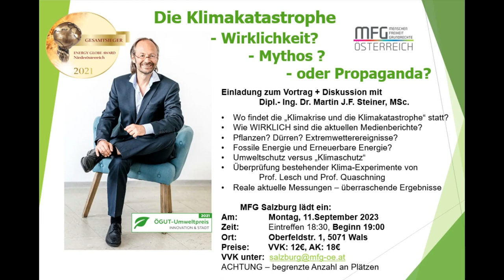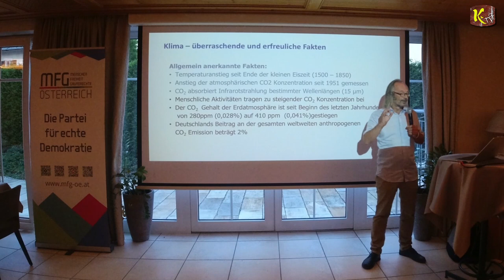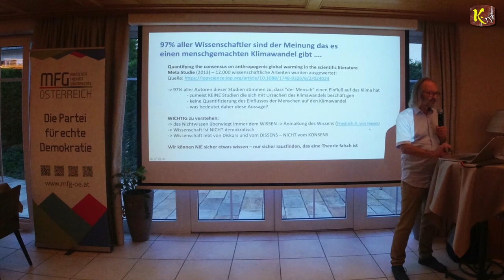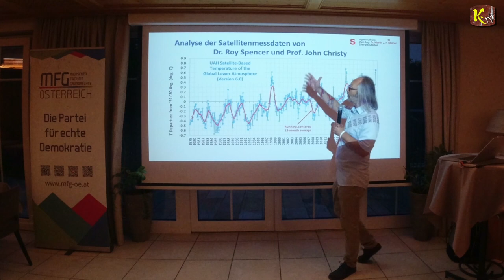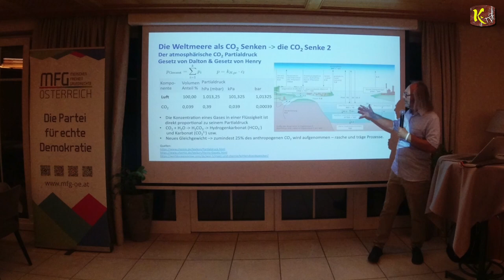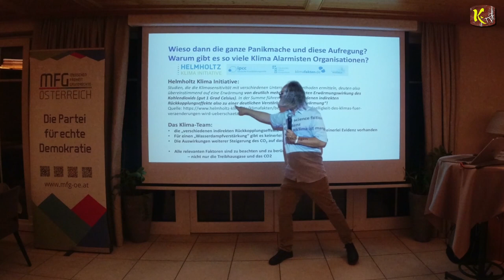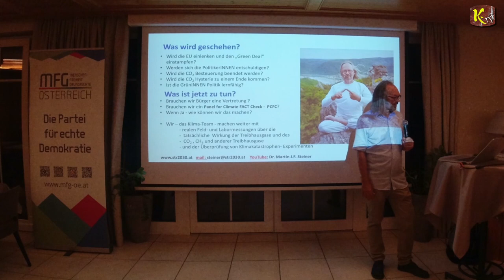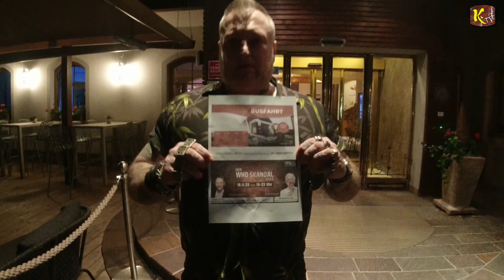MFG Vortrag & Diskussion "Die Klimakatastrophe" - Dipl.- Ing. Dr. Martin J.F. Steiner - 11.09.2023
Vortrag & Diskussion "Die Klimakatastrophe" - Wirklichkeit? - Mythos? - oder Propaganda?
Referent: Dipl.- Ing. Dr. Martin J.F. Steiner MSc. von MFG am 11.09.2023

Dipl.- Ing. Dr. Martin J.F. Steiner MSc.

I
I
I
V